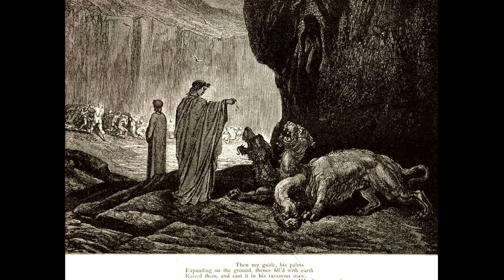Der Kerberos - Der Höllenhund des Hades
Der Kerberos (oder auch Cerberos genannt) gehört zu den wichtigsten und bekannten Fabelwesen aus der griechischen Mythologie. Neben seiner bedrohlich-wirkenden Erscheinung, ist seine wohl bekannteste Aufgabe, dass Bewachen der Tore zwischen der Leben- und Totenwelt.

Bilder und Infos: Im Internet gefunden
Bilder bearbeitet mit: Photoshop Version 6
Video erstellt mit: Pinnacle Studio 21